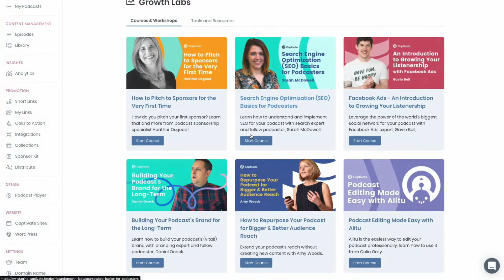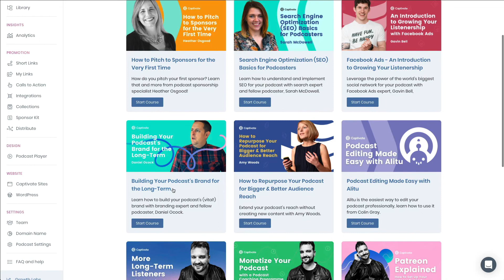How to Grow Your Podcast with Captivate Growth Labs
Do you feel like you don't know what to do or when to do it when it comes to growing your podcast audience and generating revenue from your show?

You're not alone -after all, you didn't become a podcaster to learn about marketing, promotion and monetization!

That's why today, we're launching Captivate Growth Labs.

Captivate Growth Labs is a safe place to learn all of the skills that no one told you that you needed to become a successful podcaster and is completely free to all Captivate users!

With an actionable and continually expanding library of courses and workshops diving deep into all facets of podcast marketing, audience growth and monetization, you'll never feel stuck, you'll never feel lost and you'll never feel alone as you watch your audience and your downloads grow.

But Captivate's Podcast Growth Lab isn't just about the best education & guidance from the world's leading growth experts, it's also about giving you a safe community to remain accountable, share feedback and join other podcasters like you during live masterminds, clinics & podcast maker days *and* to take part in regular growth challenges that will help you to achieve clear, specific goals for your podcast.

Captivate helps you to grow & monetize your podcast with a range of tools to suit your specific needs and with Captivate Growth Labs, you can be even more confident that your podcast is growing beyond your expectations.

Captivate Growth Labs is free to all Captivate podcasters, forever.

USEFUL LINKS

Get a free, 7-day trial of Captivate, The World's Only Growth-Oriented Podcast Host ⮕

Get free tutorials, articles and how-tos from podcasting experts on the Captivate blog ⮕

Enrol on our free How To Launch A Podcast course at The Podcast Success Academy ⮕

Send Mark a DM on Twitter ⮕